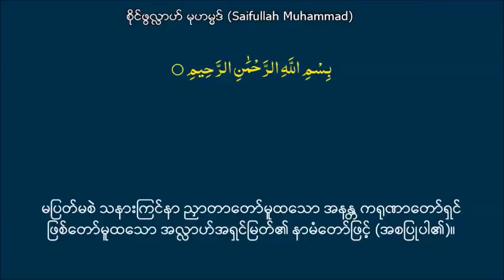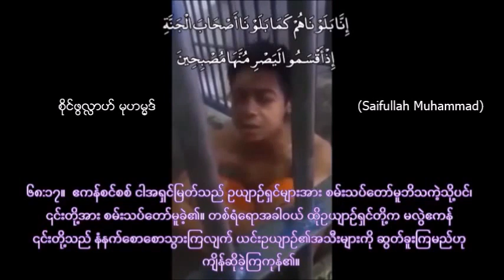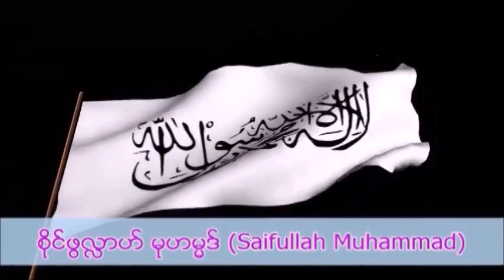Heart Touching Recitation of Al Qur'an